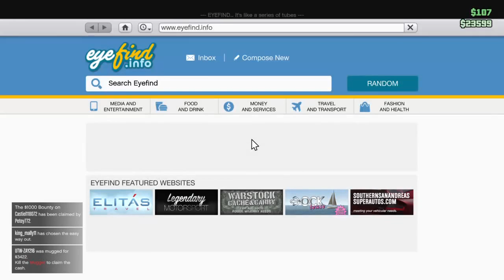GTA 5 Heists and Setups